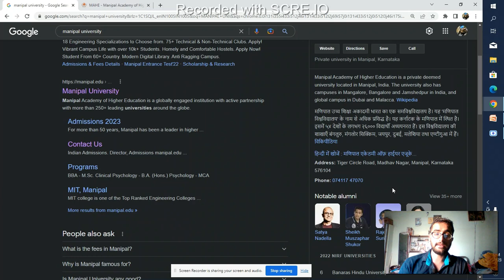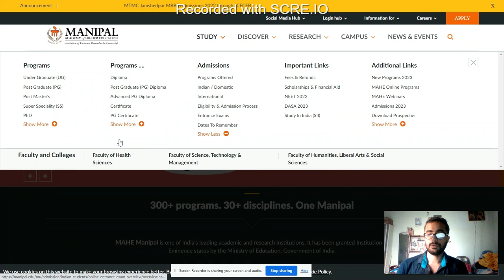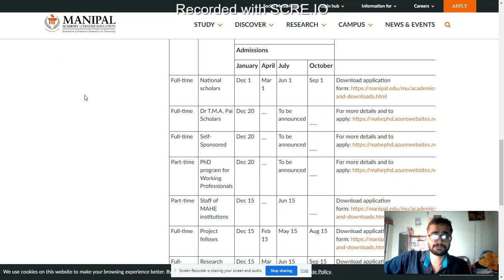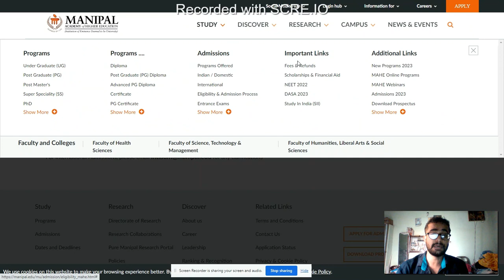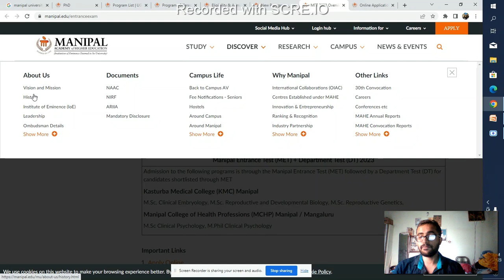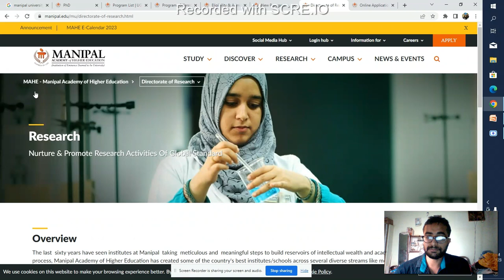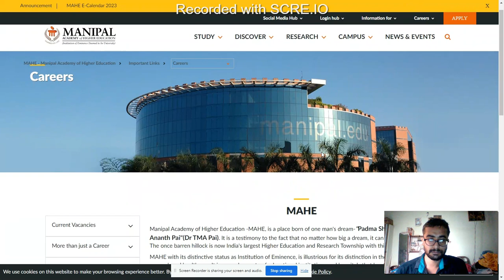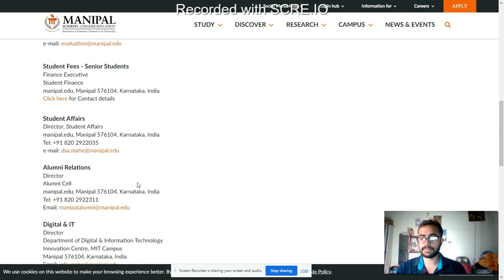Manipal University,Manipal, (Karnataka) Full details.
Manipal Academy of Higher Education is a private deemed university located in Manipal, India. The university also has campuses in Mangalore, Bangalore and Jamshedpur in India, and global campus in Dubai and Malacca.

Address :-
Tiger Circle Road, Madhav Nagar, Manipal, Karnataka 576104